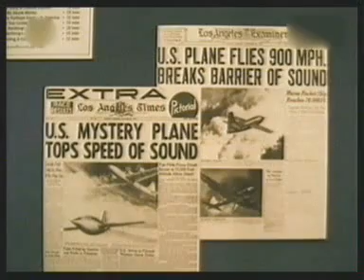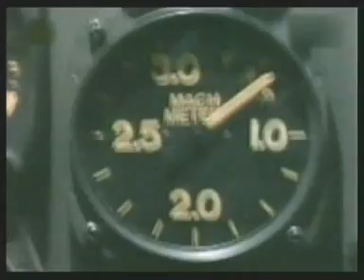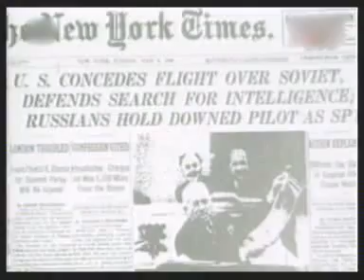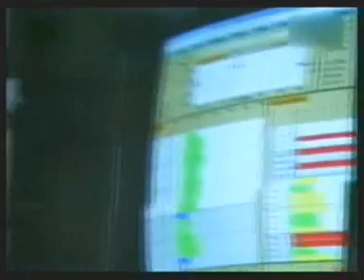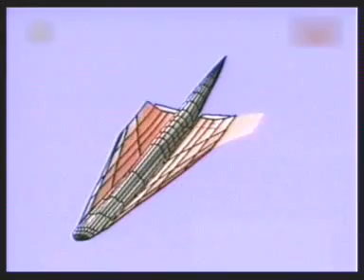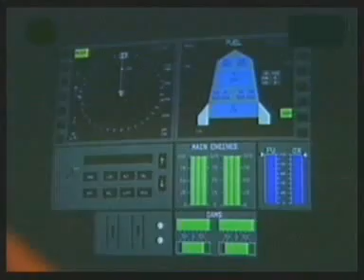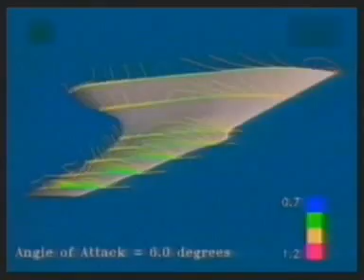Loty doświadczalne - Przekraczanie granic - Pasja szybkości